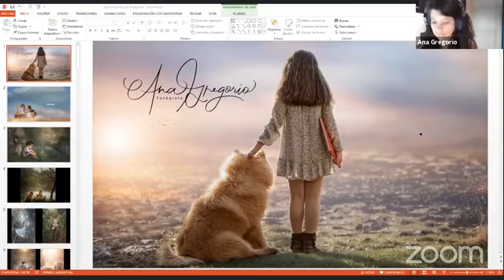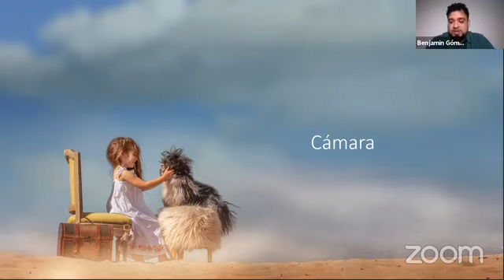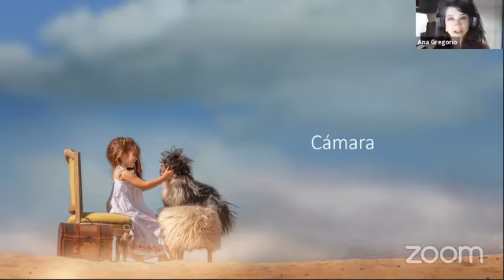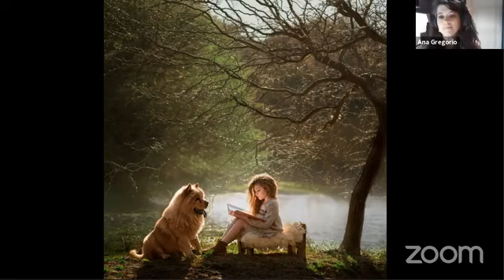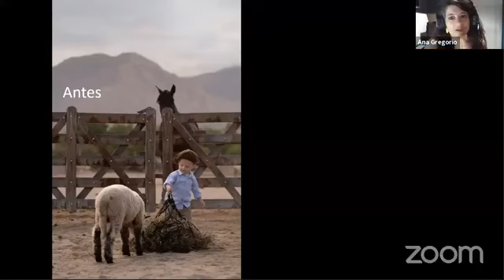Ana Gregorio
Fotografía de Retrato Fine Art